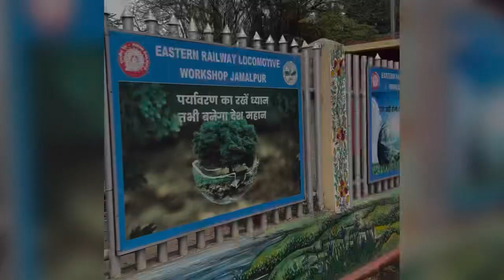Jamalpur railway workshop | how to repair a train jamalpurrailwaystation railway￼￼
Welcome to Happy ka club

आप इस चैनल पे.
video vlog🔝
stage show video🔝
Apni panktiy
standup comedy
cover song
देख सकते हैं l

call for all type of musical show

आप सबो का शुक्रिया करना चाहूगा||🙏
आप सभी लोग प्यार और आशीर्वाद बनाए रखें|💝

Happy ka club

need your love and super support

Happy ka club
Happy kumar ❤❤❤❤❤

new anchoring video
Happy kumar anchoring video
Shayari video
WhatsApp status
Stage show Bhojpuri Hindi
Video blog
shorts video
kavita video
shayari stats video
Anchoring video
guitar cover song